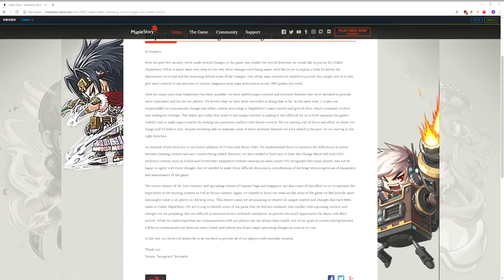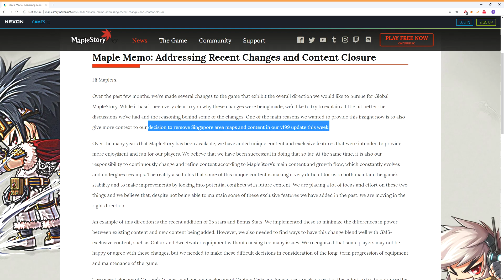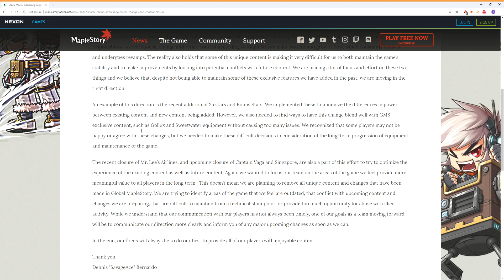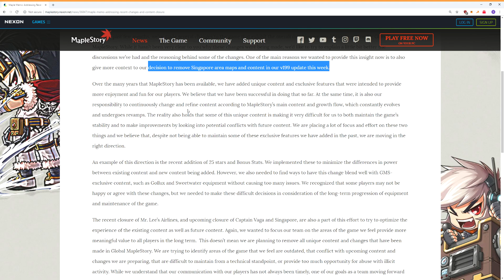KANNA MESO FARMING DESTROYED - Singapore Removed From MapleStory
What are your guys' thoughts?